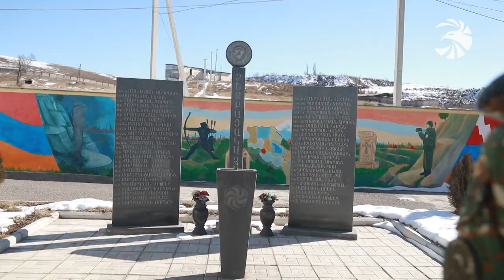Երեք քույրերի նվիրական առաքելությունը